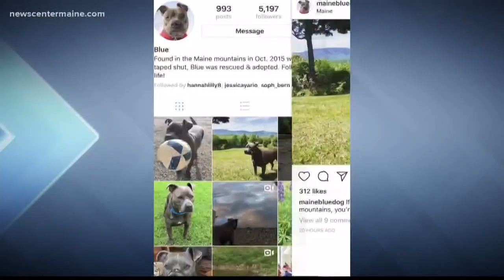NOW: An update on Blue the abused dog